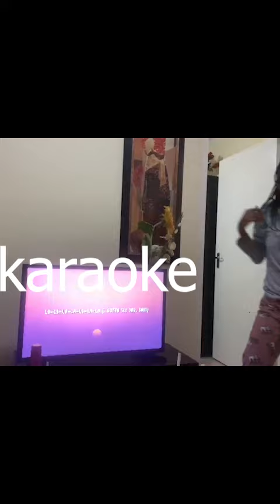life lately: three month life update | wedding| staycation| Durban | South African Youtuber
I know I've been away for a few months but here is a video showing everything I've been up to lately, from attending a wedding to staycation and a vacation in Durban. I will be uploading more videos soon, enjoy xoxo.